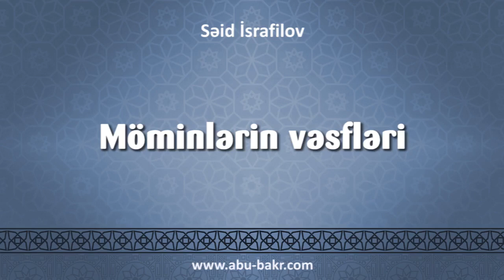Möminlərin vəsfləri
🔊 Səid İsrafilov

📌 Qamət Süleymanova sual vermək üçün aşağıdakı linkdən istifadə edib saytın forumunda verə bilərsiniz: